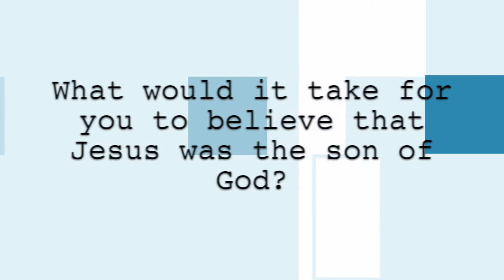Cross Examined asks... Who is Jesus?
Cross Examined asks Durham students who they think Jesus is.